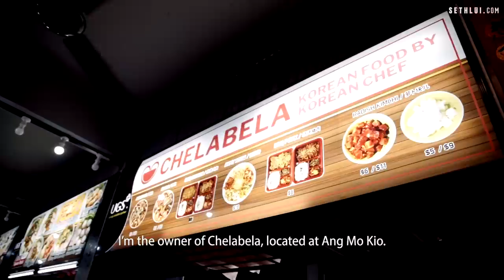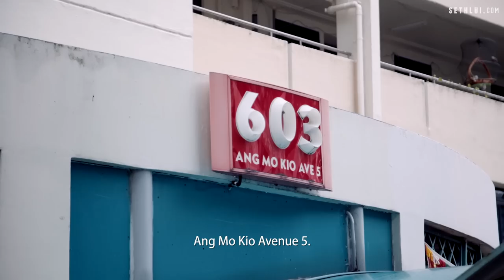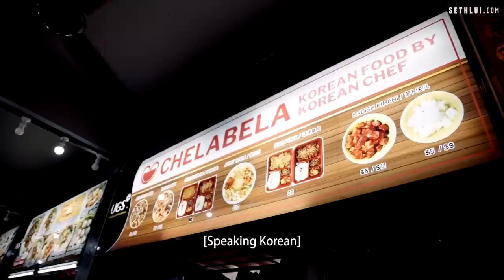Father-daughter pair selling Korean food: Chelabela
This Korean father-daughter pair tell us how their stall came to fruition. Located in the heartlands of Ang Mo Kio, Chela's dad wants to cater to the Singaporeans with real Korean food.

Address: 603 Ang Mo Kio Ave 5, Singapore 560603"